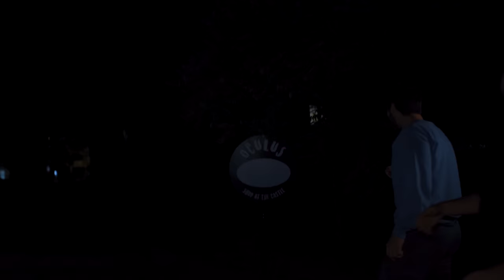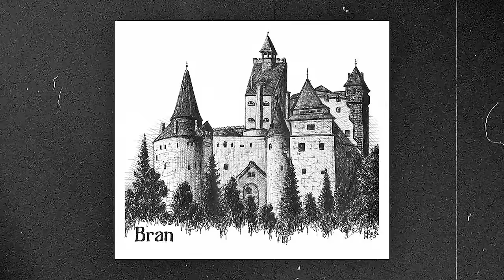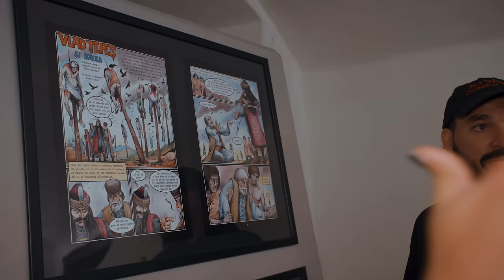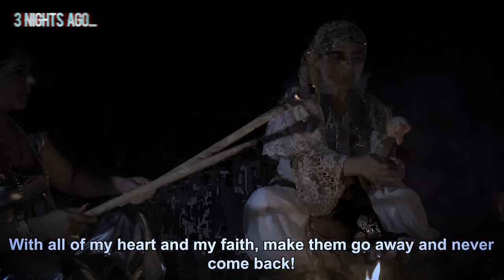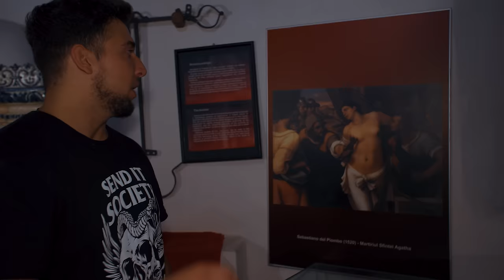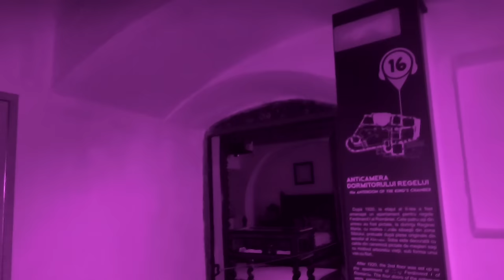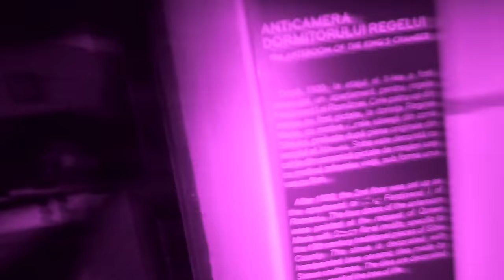OVERNIGHT in HAUNTED DRACULA'S CASTLE: Night That Made Us Believe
Overnight at the Haunted Bran Castle, otherwise known as "Dracula's Castle", became the most memorable paranormal investigation we have ever had that changed two skeptics into believers.   Not only did we capture evidence on our ghost hunting devices but we caught on camera a 200+lb door slamming on us... twice.  I truly believe this is the best episode we have posted so far.

Started by @TFIL the OVERNIGHT channel is dedicated to weekly paranormal investigations at new haunted locations! This is part of our August 2021 Romania trip that includes some of the most well known haunted locations in the country such as Dracula's Castle, Corvin Castle, Hoia Baciu & Witch's Pond.
Available until sold out!  1 Hoodie, 1 Long Sleeve, 1 Tee & 2 Accessories for $67.50
Brand new designs/items only.  We do not include previous gear.    Enjoy!
2) Every $1 spent on SendItSociety.com = 1 Entry

Twitch.tv/ebutka